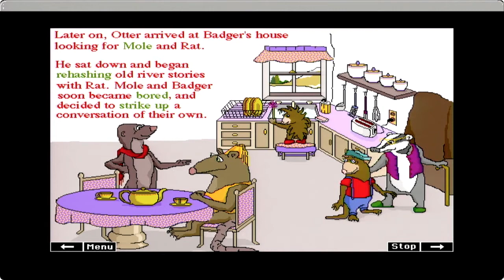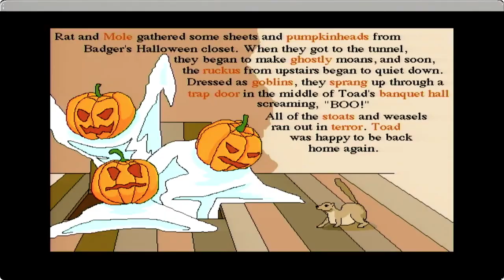The Wind in the Willows - Full Story